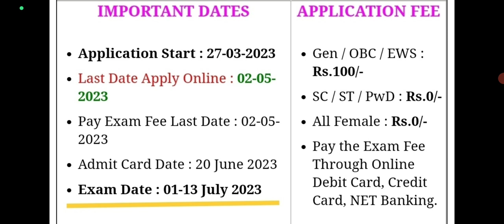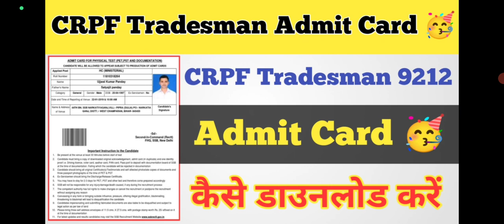CRPF Tradesman Admit Card Kaise Download Kare 2023 ll CRPF Tradesman Admit card Kaise Nikale 2023